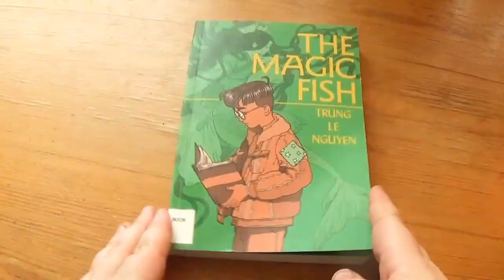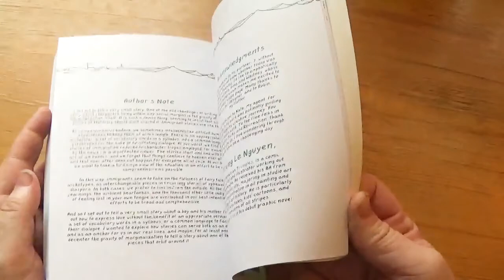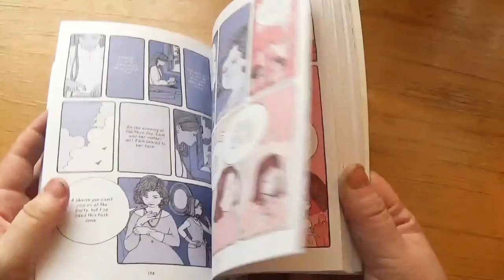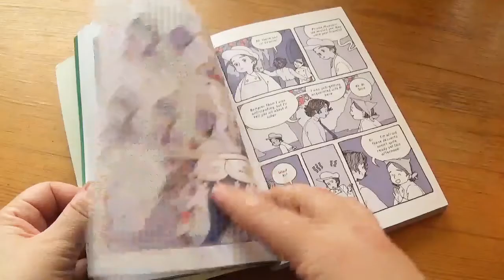The Magic Fish by Trung Le Nguyen [cc]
"Tiến loves his family and his friends…but Tiến has a secret he's been keeping from them, and it might change everything. An amazing YA graphic novel that deals with the complexity of family and how stories can bring us together.

Real life isn't a fairytale.

But Tiến still enjoys reading his favorite stories with his parents from the books he borrows from the local library. It's hard enough trying to communicate with your parents as a kid, but for Tiến, he doesn't even have the right words because his parents are struggling with their English. Is there a Vietnamese word for what he's going through?

Is there a way to tell them he's gay?

A beautifully illustrated story by Trung Le Nguyen that follows a young boy as he tries to navigate life through fairytales, an instant classic that shows us how we are all connected. The Magic Fish tackles tough subjects in a way that accessible with readers of all ages, and teaches us that no matter what—we can all have our own happy endings."